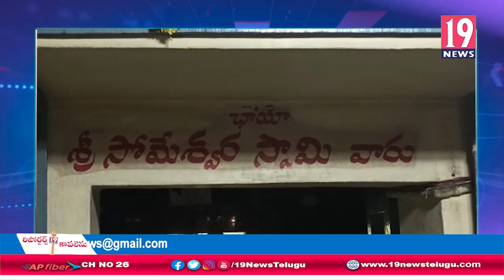మహాశివరాత్రి పురస్కరించుకొని అంగరంగ వైభవంగా ముస్తాబు అయిన కోటిపల్లి దేవాస్తం-తూ.గో జిల్లా